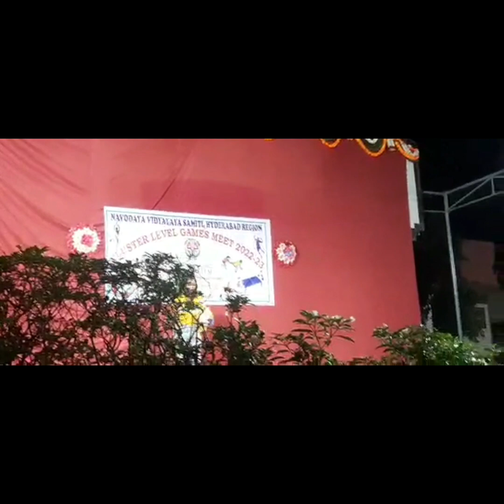cultural meet in cluster